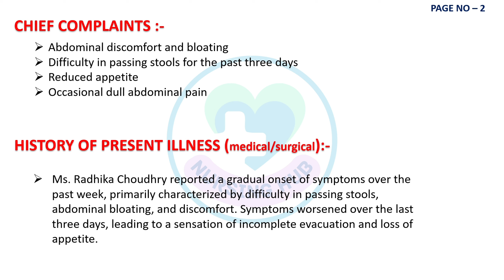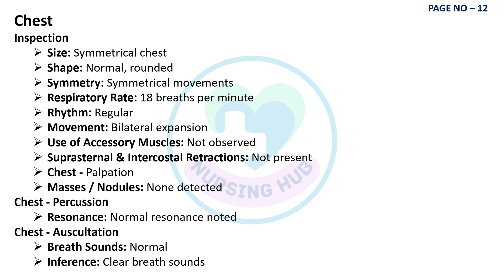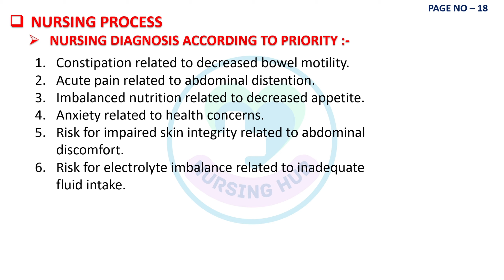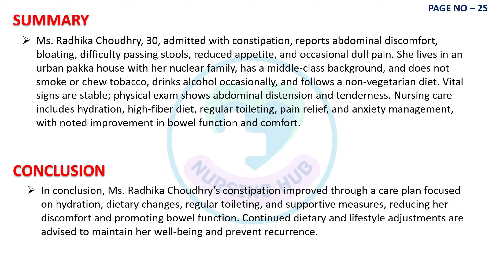Nursing Care Plan On Constipation | NCP on Constipation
Welcome to Nursing Hub! In this video, we dive into creating a comprehensive Nursing Care Plan (NCP) for patients experiencing Nursing Care Plan on Constipation. This tutorial is ideal for nursing students, practicing nurses, and anyone interested in understanding the structured approach to managing and supporting patients with these symptoms.

Here's what we’ll cover in detail:
Patient Bio Data: Overview of essential personal and demographic information.
Chief Complaints: Understanding the primary issues the patient is facing.
History of Present Illness: Exploration of symptoms leading up to the current condition.
Medical and Socioeconomic History: Overview of relevant past medical conditions and social factors impacting the patient's health.
Patient Habits & Family History: Insight into daily habits and genetic predispositions.
Family Tree & Menstrual History: Details of family relationships and menstrual history (if applicable).
Physical Examination (Head-to-Toe): A systematic physical assessment.
List of Nursing Diagnoses: Identification of key nursing problems based on the assessment.
Lab Investigations & Drug Chart: Review of lab results and prescribed medications.
Six Specific Nursing Care Plans: Targeted nursing interventions to address vomiting and nausea.

Join us to master the skills needed to create an effective Nursing Care Plan for managing vomiting and nausea.

Thankyou🌻